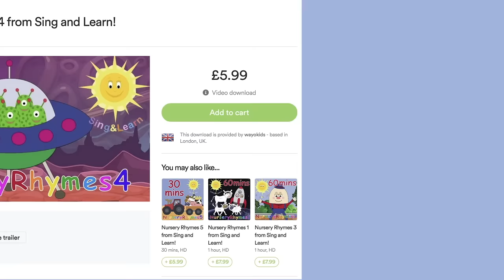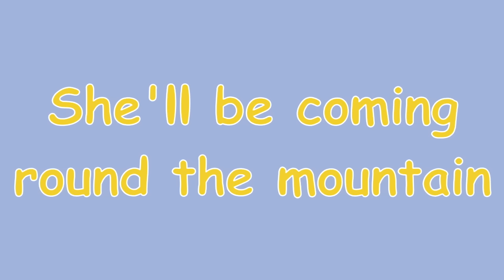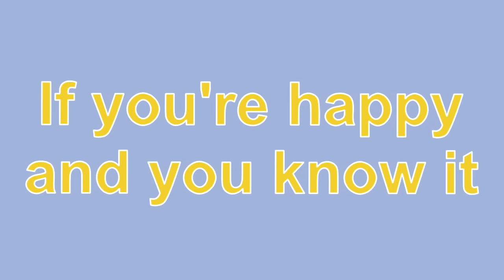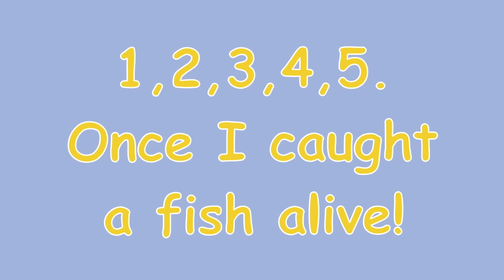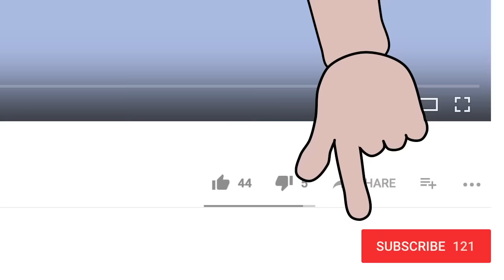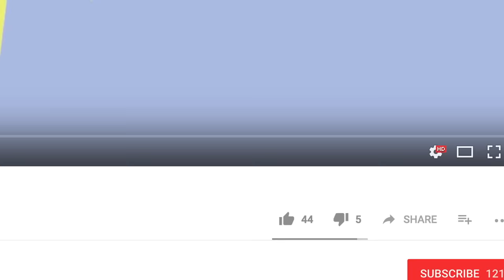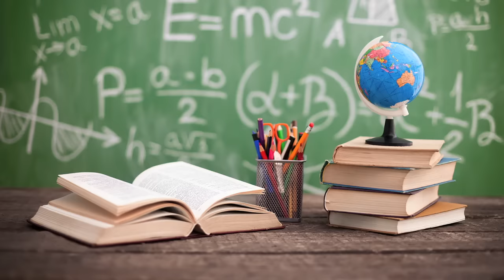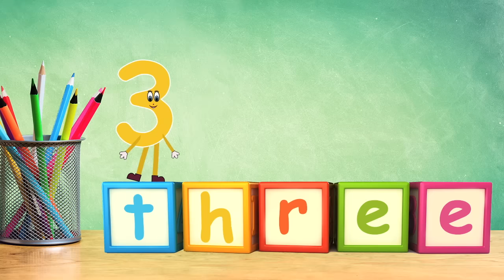Old MacDonald Had A Farm! And lots more Nursery Rhymes! 75 minutes!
Frere Jacques
Humpty Dumpty
5 Little Men in a Flying Saucer
5 Currant Buns in a Baker's Shop
5 Little Elephants Balancing
The Toothbrushing Lion
Let's Tidy!
5 Little Speckled Frogs
5 Little Monkeys Jumping on the Bed
5 Little Ducks Went Swimming One Day
1,2,3,4,5 Once I Caught a Fish Alive
Sleeping Bunnies
Polly put the kettle on.
5 Little Men in a Flying Saucer
3 Blind Mice
Knick Knack Paddywhack
Rockabye Baby
ABCD
Build it Up!